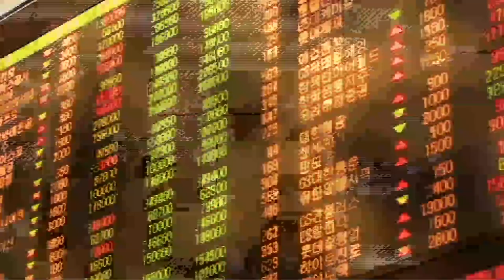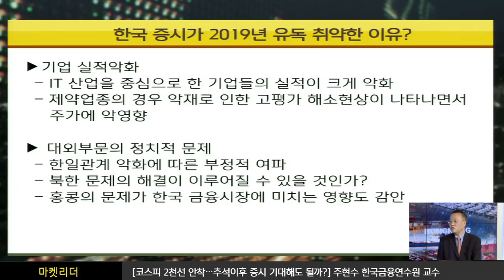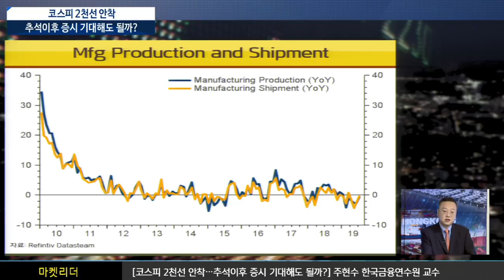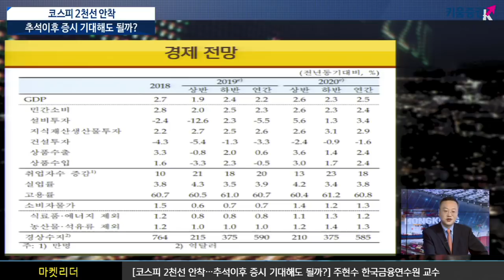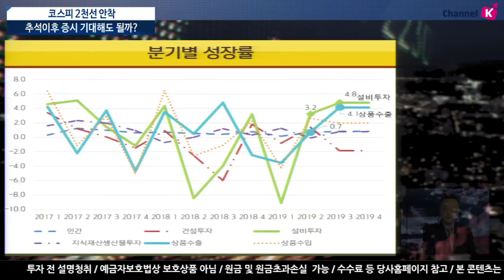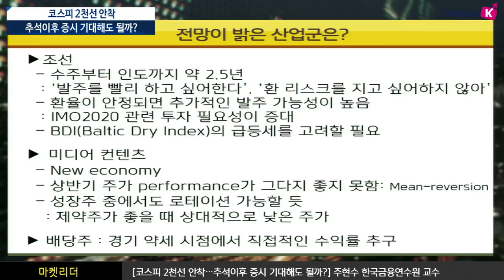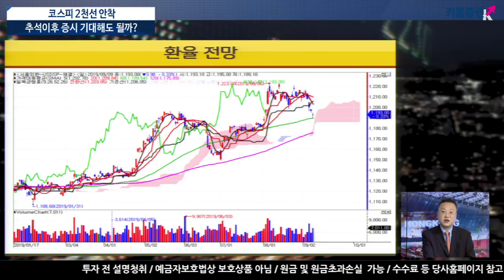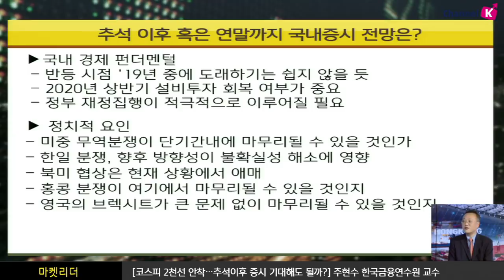[주식투자] 이진우의 마켓리더 / 코스피 2천선 안착.. 추석 이후 증시 기대해도 될까? (with. 주현수 교수 한국금융연수원/19.09.10)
2019년도 한국 증시가 취약한 이유는?
글로벌 경기둔화, 기업 실적 악화, 한일관계, 홍콩 이슈 등 정치적 문제
한국은행 경제전망
2019년 경제성장률 2.5%에서 2.2%로 대폭 하향조정
하반기 민간소비를 중심으로 한 경제성장 전망
인플레이션도 2019년 0.7%로 하향조정
엔 강세, 유로화 약세에 따른 관점으로 보면
달러화 강세는 제한적일 듯
위안화 가치는 지준율 인하 등을 살펴볼 때
7선을 넘는 수준에서 유지
이진우 GFM 투자연구소장, 주현수 교수 한국금융연수원
「좋아요」와 「구독」잊지 말고 눌러주세요